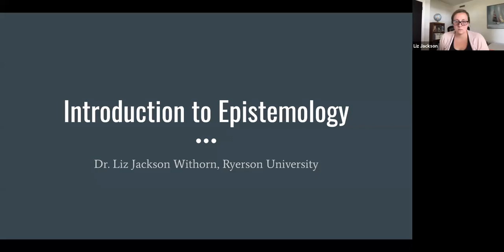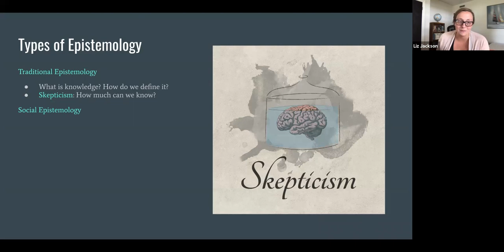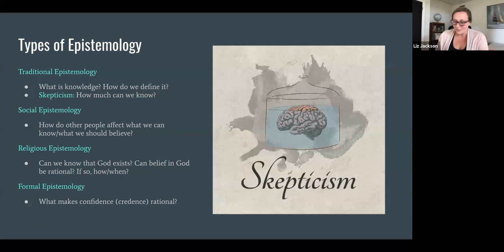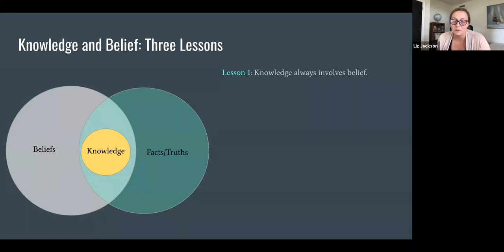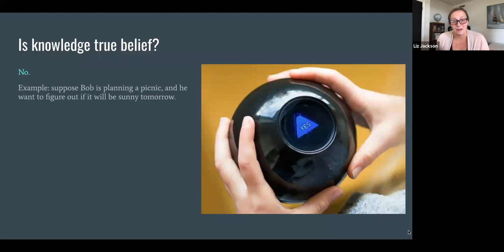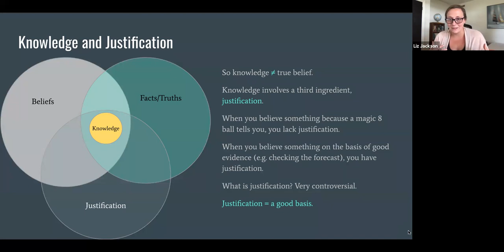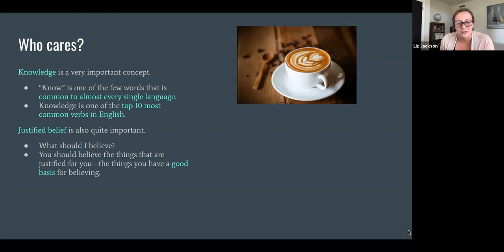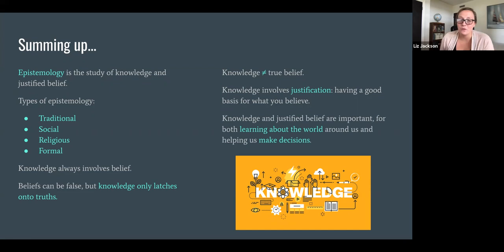Knowledge and Justified Belief: An Introduction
This video is an introduction to epistemology. We discuss three kinds of knowledge: knowledge-how, knowledge-who, and knowledge-that, and four branches of epistemology: traditional, social, religious, and formal. We then move to the three components of knowledge: belief, truth, and justification. Finally, I explain why studying knowledge and justified belief is important.